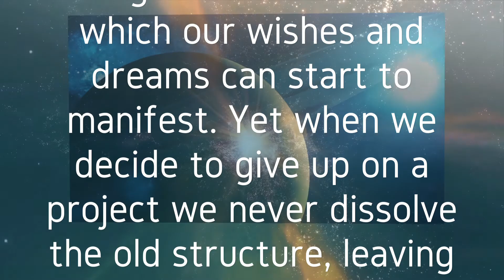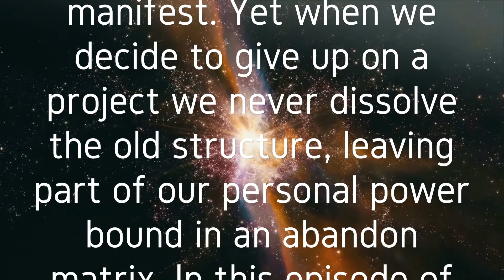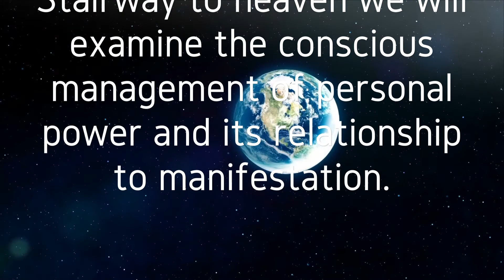Stairway to Heaven with Gwilda Wiyaka: #5 - The Evil Fomorians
It’s easy to idly wish and dream for things not recognizing our personal power engages at the quantum level to build an energetic matrix around which our wishes and dreams can start to manifest. Yet when we decide to give up on a project we never dissolve the old structure, leaving part of our personal power bound in an abandon matrix. In this episode of Stairway to heaven we will examine the conscious management of personal power and its relationship to manifestation.